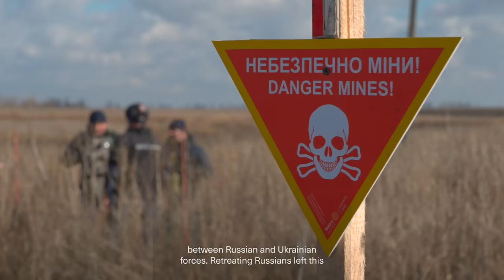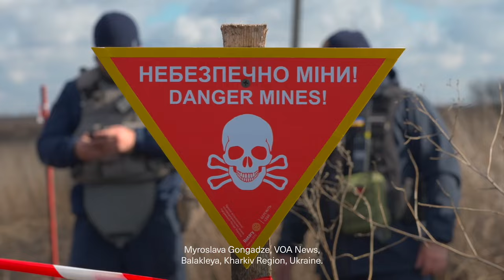VOA Reports on Contamination in Balakleya, Ukraine | VOA News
VOA Myroslava Gongadze reports that Russia contaminated Ukrainian territory with mines and other explosives, and Ukrainians are now working to clean it up.

Ukraine has become one of the world's most mined countries in less than two years of war. According to the Ukrainian government, 174,000 square kilometers, or one-third of the country's territory, must be inspected for explosives. This effort may take decades to clean up.